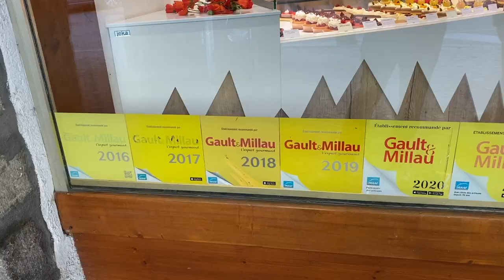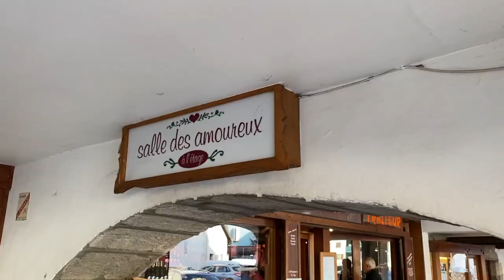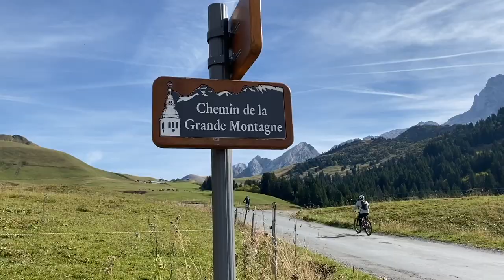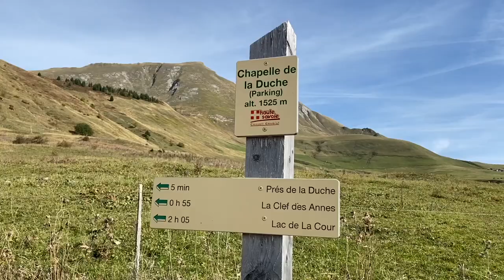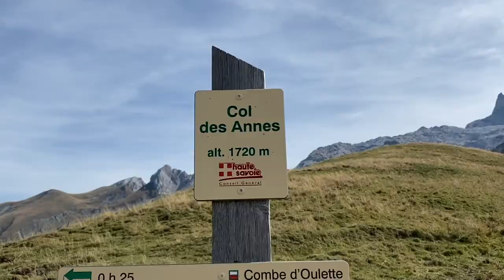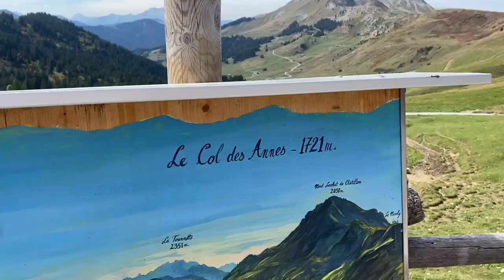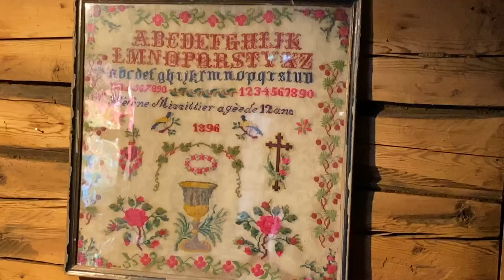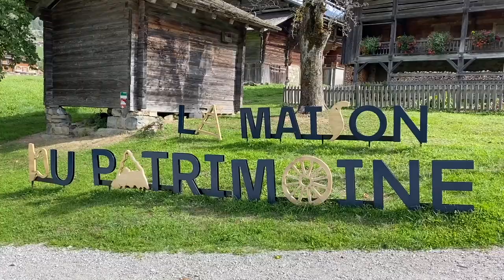WHY LE GRAND-BORNAND IS TRULY A MUST-SEE IN THE FRENCH ALPS | Vlog 144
Bonjourrrr Logey bears!! 🥐 🥐 🥐  We made it to the third day of my press trip in the Savoie Mont Blanc region in the French Alps!
Have you ever heard of Le Grand-Bornand? Ok, before doing this media coverage (aka, pinch me - I can't believe this is my job!) I've never even been to this area of the French Alps. So come with me as I explore this chic yet rugged alpine area of France.